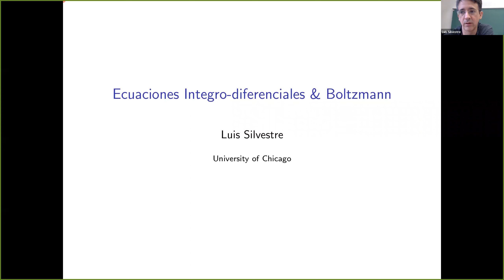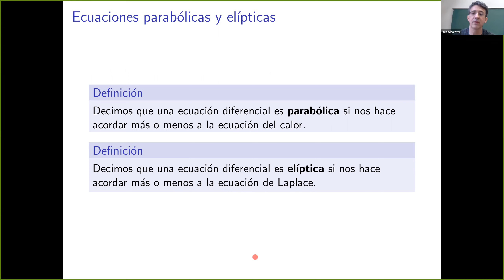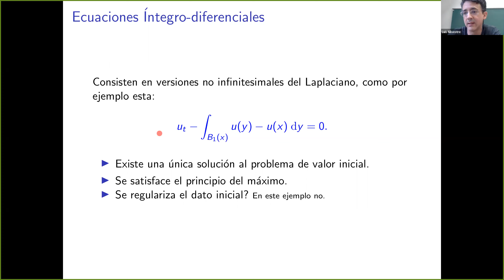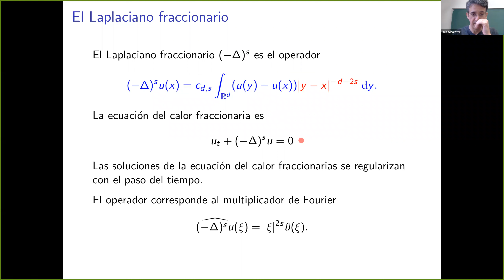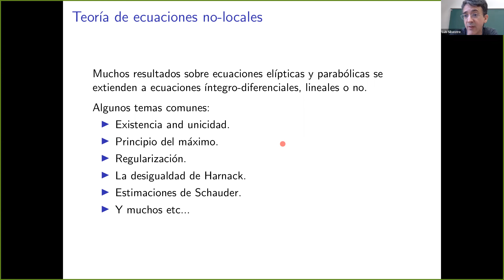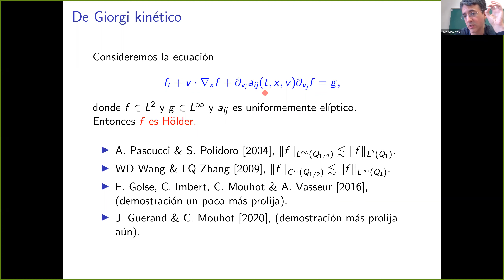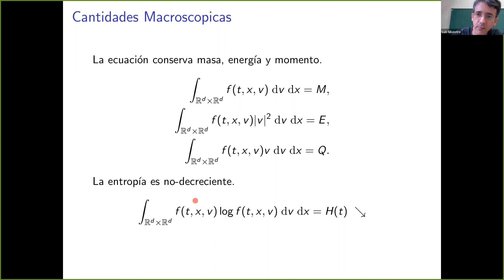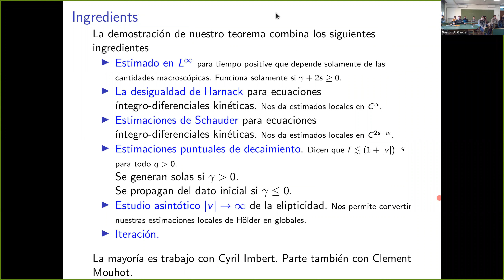Seminario CMaLP -- De La Plata por el mundo: Luis Silvestre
Durante el 2021 y comienzos del 2022 tendrá lugar el ciclo de charlas
"De La Plata por el mundo"
Las mismas estarán dictadas por matemáticas y matemáticos que se han graduado en la Universidad de La Plata y hoy se encuentran trabajando en distintos lugares del mundo.

Día: viernes 20 de mayo de 2022
Hora: 14:00 hs (-3 UTC)
Expositor: Luis Silvestre (University of Chicago, Estados Unidos)

Título: Ecuaciones no locales y Boltzmann

Resumen: Vamos a ver el concepto de ecuaciones no locales parabólicas. Vamos a repasar algunos de los resultados que se han desarrollado en los últimos años sobre sus efectos de regularización. Finalmente veremos cómo se relaciona todo esto con la ecuacion de Boltzmann, que es un modelo de mecánica estadística que dice cómo evoluciona la densidad de partículas en un gas.

Para más información, les sugerimos visitar nuestra página web